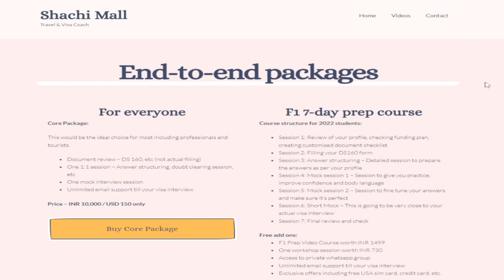Get USA B1/B2 VISA from Gulf countries in 2023 | Process, Documentation, Interview tips | 🇦🇪 to 🇺🇸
🌟 Free Resources
B1/B2 visa:

Hey guys!
This video is for all of you watching from the Middle east - if you are planning to apply for USA visa from the gulf countries in 2023, then this video has details for getting your B1/B2 visa. If you want to travel for tourism or business, then this video is the right watch. I am going to explain about the process, documentation required, interview preparation in detail. I am particularly focussing on interview prep, covering the main areas checked by visa officers for applications from gulf countries and how you can prepare for the same.